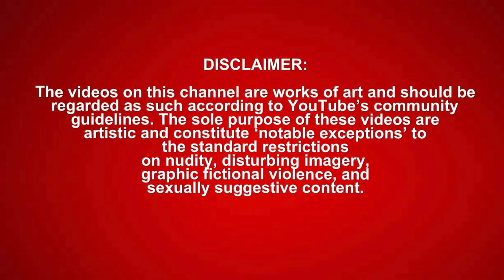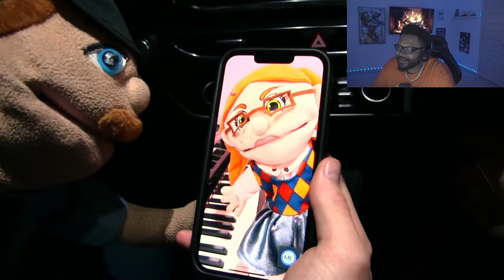SML Movie: The Stake Out! *REACTION*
Gaming Channel |

Channel Link |

Original Video |